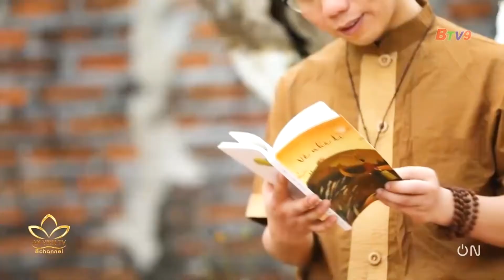🔴Nhà thơ Lương Đình Khoa & Đạo Phật (Trailer Talkshow BƯỚC NGOẶT CUỘC ĐỜI -Số 90)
CƯỜI & THỞ TỪNG NHỊP YÊU THƯƠNG - CHO CHÍNH MÌNH VÀ NHỮNG AI CÓ DUYÊN GẶP GỠ...
Để cùng Khoa cười & thở từng nhịp yêu thương - cho chính mình, và những ai có duyên gặp gỡ giữa cuộc đời này.
🙆🏻‍♂️ BIẾT ƠN & TRÂN QUÝ TẤT CẢ NHỮNG AI ĐÃ - ĐANG - VÀ SẼ KẾT NỐI, LÀM BẠN, ĐỒNG HÀNH CÙNG KHAO - DÙ ÍT DÙ NHIỀU, DÙ CHỈ LÀ MỘT GIÂY PHÚT THOÁNG QUA HAY MỘT LỘ TRÌNH DÀI...

🙏  Nguyện những bình an luôn thường trực, tưới mát tâm hồn, bước chân mỗi chúng ta!

 🌀 Bài liên quan:
1️⃣ Đạo Phật giản dị, gần gũi như cơm ăn nước uống hàng ngày

3️⃣ MỈM CƯỜI & CẢM ƠN CUỘC ĐỜI (Radio đặc biệt cho những ai đang tìm bình yên giữa cuộc đời biến động)

4️⃣ Khơi Nguồn Yêu Thương - Thiền ca Làng Mai 👉Bạn sẽ thấy sự bình an ngập tràn khi xem xong video này

6️⃣ Thiền sư ThichNhatHanh - Ngọn gió từ hòa thổi mát nhân gian

7️⃣ MV CHÙA TÔI - Đình Khoa & cảnh như trong mộng tại NGÔI CHÙA ĐẸP NHẤT MIỀN BẮC
Thơ Lương Đình Khoa - góc nhỏ đồng cảm cho Bạn và Tôi